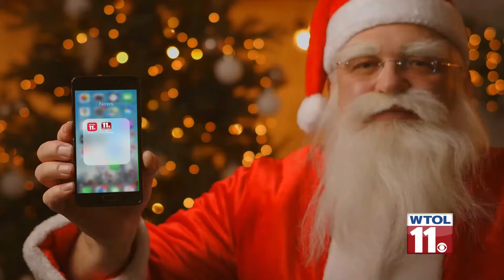New devices from Santa? Make sure you download the WTOL 11's Apps!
Make sure you've got BOTH the WTOL 11 Apps on those new devices! LOCAL headlines and breaking news with the WTOL 11 App

And the hour by hour forecast with the First Alert Weather App